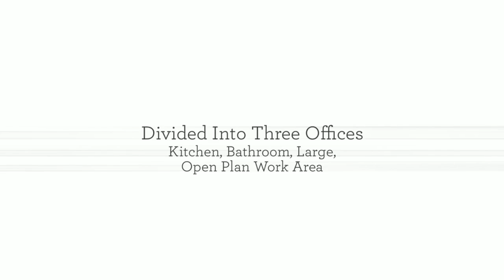Commercialproperty2sell: Industrial Warehouse For Lease In Cairns QLD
Building Area: 100 sqm, Rare find - Stratford Queenslander converted to offices on 951 m2 of Light Industrial Land.

The building is approximately 100 m2 divided into three offices, kitchen, bathroom, large, open plan work area and a rear, open plan deck of approximately 25 m2.
The raised building enables underneath to be utilised for undercover storage. The property is fully fenced and a level lot. Located in a popular commercial, industrial precinct of Stratford and only five minutes to Cairns Airport and ten minutes to the CBD.

To find out more commercial Realestate in Cairns QLD